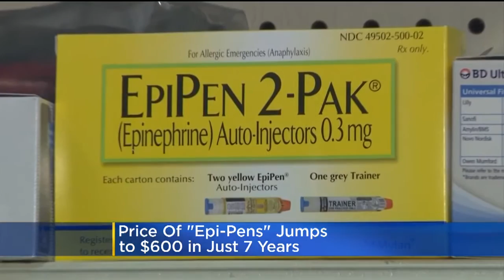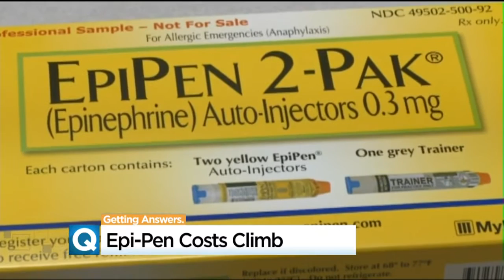Rising Cost Of EpiPens Putting Families, Schools In Pinch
The price of EpiPens has gone up from just over $100 in 2009 to more than $600 today.